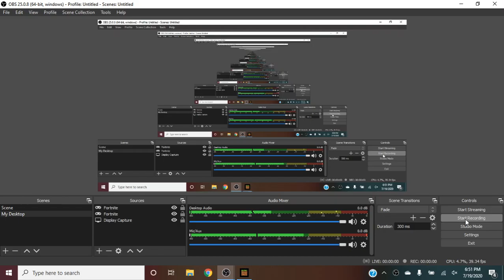Job at the airport2!!! special!!!!!!!!!!!!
Today i am playing with mayanmissons